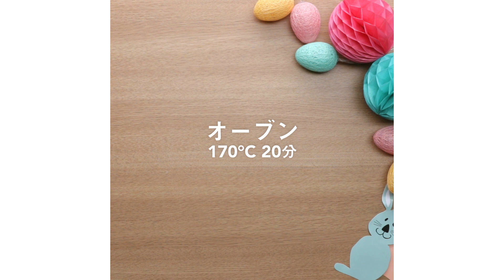イースターの季節に♪ マシュマロうさぎのドーナッツ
マシュマロうさぎのドーナッツ
直径9cmのドーナッツ型 12個分

材料：
■ドーナッツ
ホットケーキミックス 150g
牛乳 80ml
砂糖 50g
溶かしバター（無塩） 10g
卵 1個

マシュマロ 適量
ミニマシュマロ 適量
チョコレート（刻む）100g
チョコペン（茶）適量

作り方
1. ドーナッツを作る。オーブンは170℃に予熱しておく。

2. ボウルにホットケーキミックス、砂糖、卵、牛乳、溶かしバターを入れて混ぜ合わせる。丸口金をつけた絞り袋に入れ、ドーナッツ型に絞り出し、170℃のオーブンで20分焼く。

3. マシュマロをうさぎの顔と耳の形になるようにハサミで切り、クッキングシートをしいた天板に並べて、130℃のオーブンで15分焼き、固くなるまでオーブン庫内で余熱で冷ます。

4. チョコレートを湯せんで溶かし、ドーナッツの表面にディップする。チョコレートが乾かないうちにミニマシュマロをトッピングする。

5. 焼いたマシュマロに顔を描いて、ドーナッツの中央に置いたら、完成！